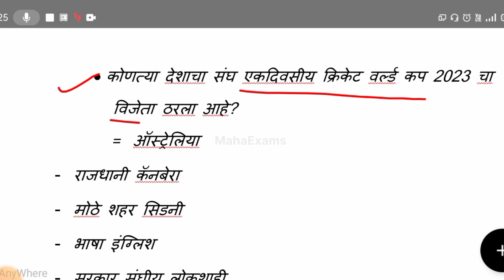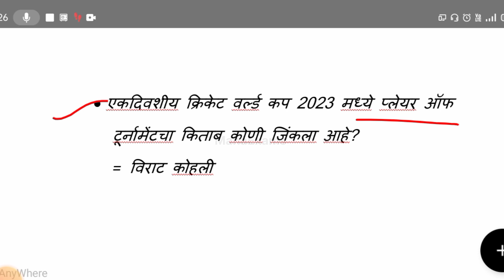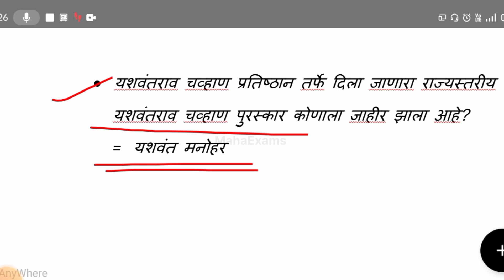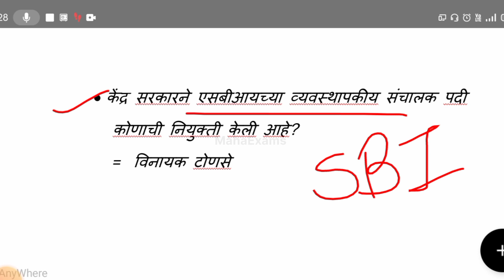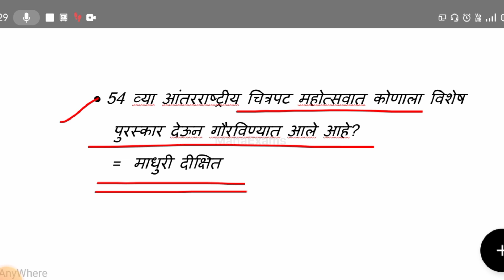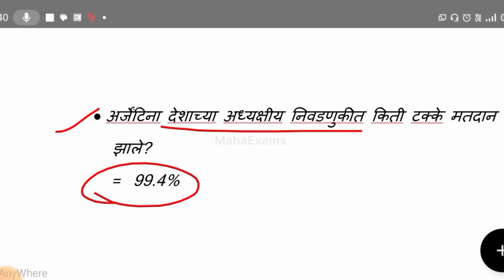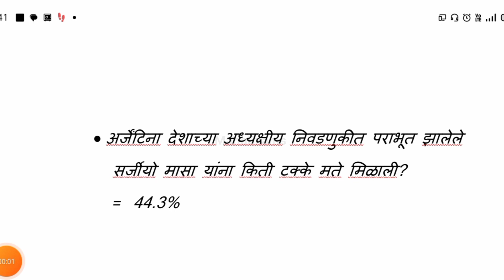25 नोव्हेंबर 2023 चालू घडामोडी।mahaexams